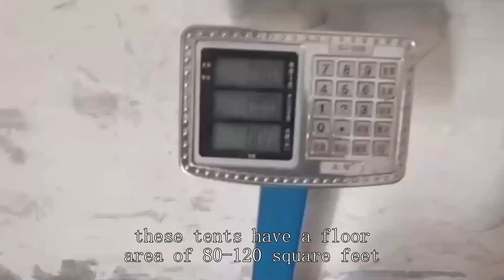Hiking tent Wholesaler Chinese High Quality Price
emergency distributors,
firefighter webbing storage,
big agnes c bar 2 tent,
set up automatic tent,
rv roadside emergency kit,
z flick tent pole,
ultralight 3 person tent,
best hunting tent with stove,
wenzel 1887 tent instructions,
6 person lighted dome tent,
pop up tent pack away,
fieldcraft survival chest rig,
trade show display booth,
20 ft camping trailer,
2 man tents for backpacking,
army maintenance tent,
setting up a yurt tent,
kelty tent 6 person,
2 second tent review,
campmaster air trailer tent,
tent decoration ideas camping,
winter hunting tent manufacturer,
kazoo 4 person tent setup,
emergency rescue tent company,
how to assemble automatic tent,
best large family tent,
dagger osmo 2p tent,
winter hiking jacket,
family tent wholesaler,
how to secure tent guy lines,
40 x 20 tent,
best budget 2p backpacking tent,
cheap 4 season tent,
9 person tent
emergency tent,
how to set up a tellico tent,
4 person pop up tent,
8 man tent review
lightweight tent company,
pop up tent trailer conversion,
emergency camping,
winter tent stakes,
dome tent airbnb,
nemo switch 2p tent review,
nw fishing secrets bobber,
kodiak lodge tent setup,
copper canyon lx 4 person tent,
tent for selling food,
columbia tent - dome tent 3 person tent,
zeltbahn tent,
10x10 cabin lodge and stove bundle,
stormbreak 2 tent 2-person 3-season,
2 room tent,
laboratory setup design,
hunting gear storage ideas,
rain fly tent setup,
heat resistant tent,
glamping tent review,
homemade dome tent,
automatic tent shopee,
setting up a pop up tent,
are tents waterproof,
shade cloth for camping,
10x20 canopy tent walmart,
vidalido cabin tent plus xl,
winter car emergency survival kit,
collapsible booth kiosk tent,
vevor motorcycle camping tent,
canvas tents for camping,
four season tent,
wakeman outdoors pop up tent instructions,
camping tent for 20 person
ice fishing tent for summer camping,
ozark trail himont 1-person backpacking tent with vestibule,
daiwa trade show,
ozark trail a frame tent,
disaster relief tent company,
usa tent trailer,
kinds of camping tent,
large family tent camping,
outbound 10 person instant tent,
200 fishing reel,
gear aid tent fabric sealant,
mont bell tent,
camping tent fast setup,
onetigris 4 season tent,
camp dark tent service,
best waterproof tent 2023,
set up a pop up tent,
ultimate alaknak tent 12x12,
tent assembly manual,
setting up a frame tent,
diy trailer tent,
one person winter tent,
quake 2 supply station secrets,
2 person ultralight tent,
vendor treasure hunt,
mineral king 3 tent setup,
multicam ocp molle ii rucksack,
tent shopping in california,
mountaineering tent factory,
camp tent trailer,
event tent installation,
guidesman rainer 8 person tent
smallest tent for backpacking,
safe for valuables in home,
factory med tent extract,
mfh tunnel tent,
quarter dome sl 2 setup,
where to buy overstock pallets,
best tent material,
coleman darwin 4+ tent,
cabela's westwind 6-person dome tent,
4 person dome tent instructions,
waterproof tent house,
8x6 sun shelter
pop up camper to trailer conversion,
washing camping tent,
4 way clothing rack,
walmart family tent,
pop up tent folding 3 person,
vidalido camping cabin tent plus xl,
zpacks tents,
cheap glamping tents,
ul tent 1 person,
hunting lodge tent company,
chad gable get the tables,
army tents for camping,
tent reviews 3 person,
fsr pop up tent,
rbm panda air tent,
x mid wind test,
2 man tent reviews,
trailer tent camper,
hiby 3 tent review,
lightweight tent,
family camping tent tour,
4 person camping tent,
medical kit for hiking,
tent chair wholesale market
campros 12 person tent,
c&c large pop up tent,
2 man tent camping,
lightest tent for backpacking,
hiking tent supplier,
ace hardware camping tent,
best hunting tents 2023,
tadpole sl 2 tent review,
setting up a trailer tent
how to set up alps mountaineering tent,
heroes next door heavy rescue,
gadsden dynamics war belt,
geodesic tent company,
2 season tent,
best dome tent for camping,
xtreme northwest territory tent instructions,
wawona 8 tent review,
dome tent manufacturer,
tunnel tents,
harness for roofing work,
tent selling price,
lab supplies,
large family camping tent,
long term tent setup,
all-season premium outfitter tent with stove jack up-5,
diy tents for camping,
winter tent,
how to build a mobile office,
4 season cabin tent,
x mid 1 setup,
underground storage tanks for gas stations,
kodiak grand cabin canvas tent,
tent stall,
what to have in your fishing tackle box,
how to close a wholesale deal,
military one man tent,
trailer p